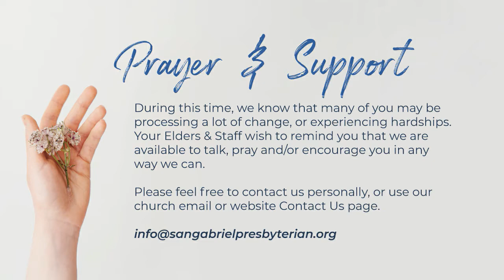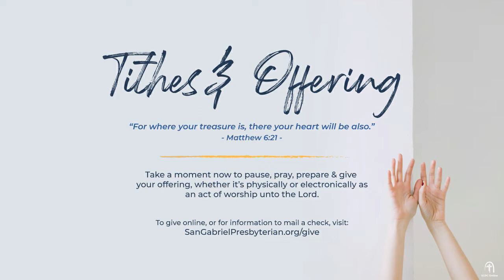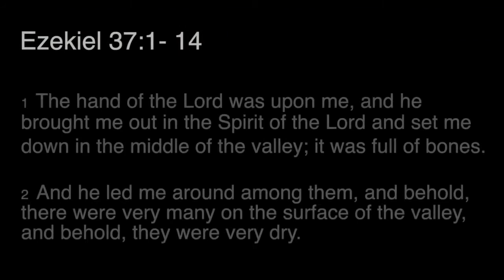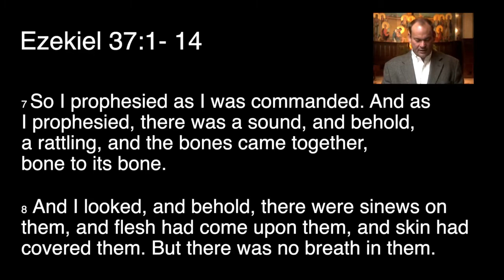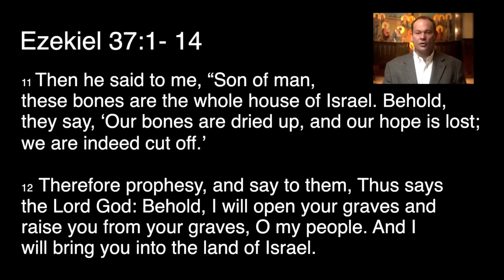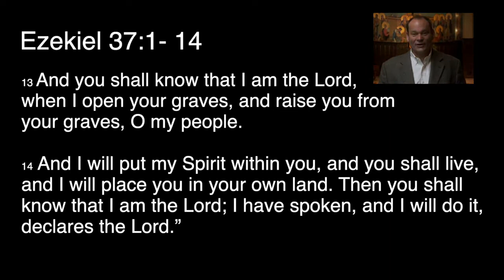2/7 New Life for Dry Bones // SGPC Sunday Worship Online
// February 7
Sermon by Rev. Dr. Dana Allin

A message from our ECO Synod Executive.